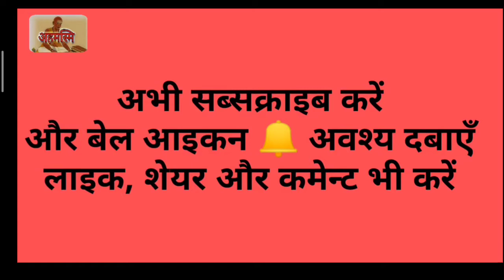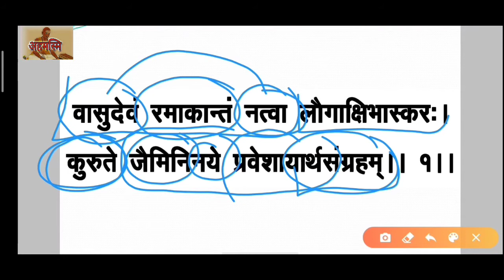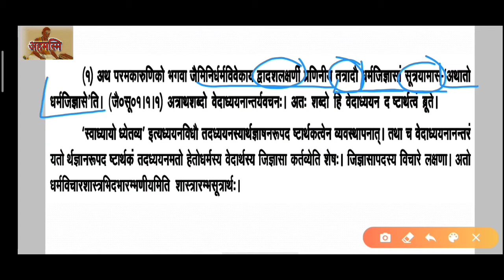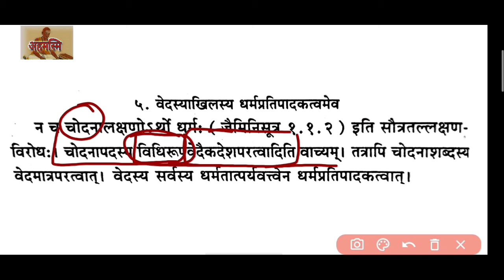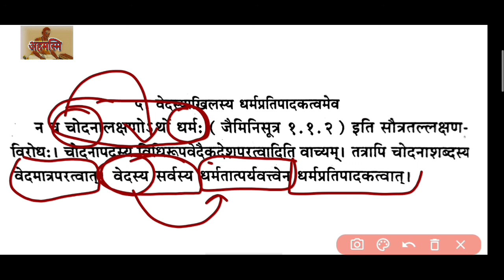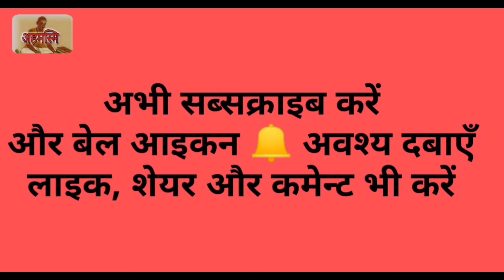अर्थसंग्रह मूल व्याख्या EPISODE 1